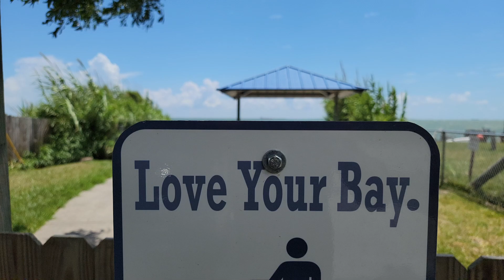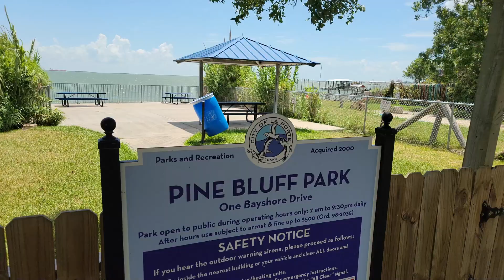Roof top deck with Galveston bay views. Another barndominium builder. Another big dreamer. King Juan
For current inventory of homes visit BoMoSo.com
Have a project that is TV worthy, Call Brad.

Enjoy these other projects,

First barndominium featured in the Houston Chronicle.